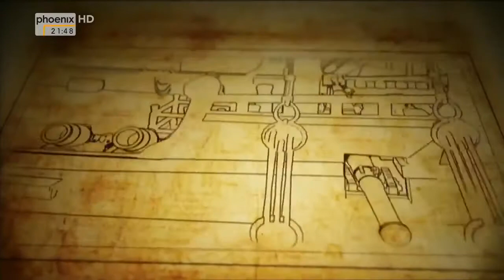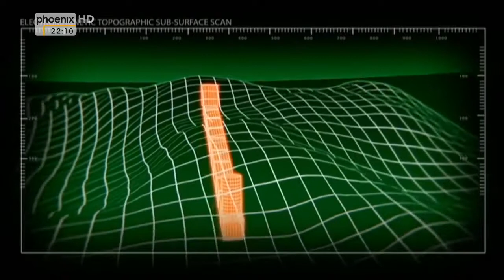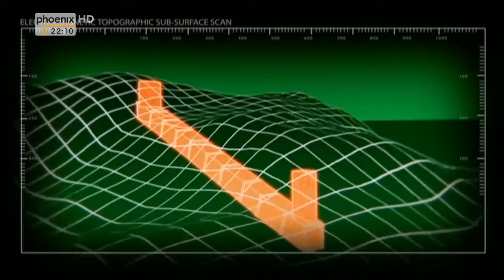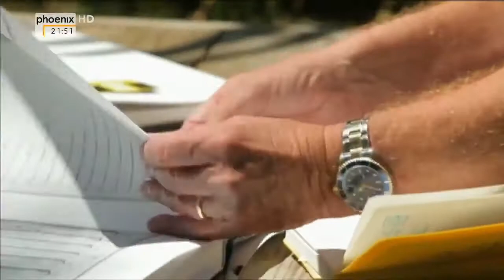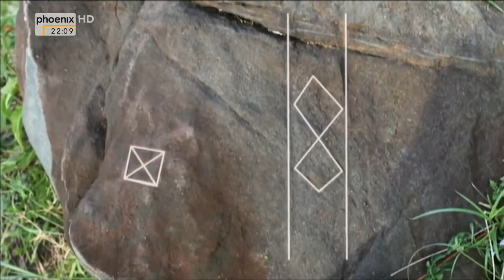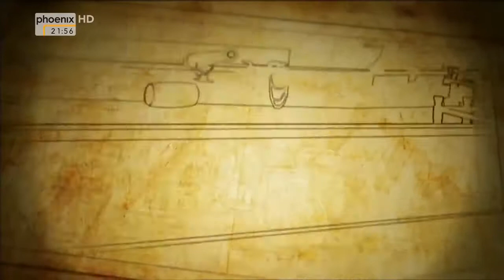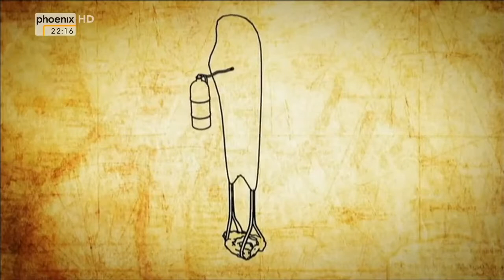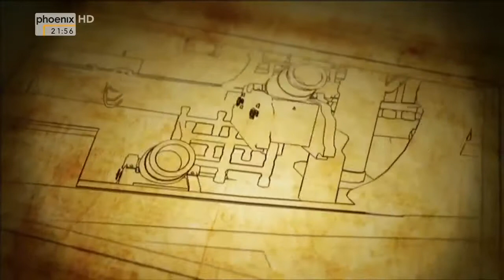[HD] ZDF-History: Das wahre Treasure Island - Auf den Spuren der Piraten (Doku)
Die Grabinschriften lesen sich wie das Who's Who der Piratenwelt: David Williams, Thomas White und William Kidd - sie alle fanden ihr Ende auf der Insel .

Säbel, Augenklappe und TotenkopfFlagge bis heute sind sie die Symbole einer eher zweifelhaften Romantik. Freibeuter und Piraten gibt es, seit Menschen .

Im 17. Jahrhundert verbreitete der legendäre Freibeuter Sir Henry Morgan (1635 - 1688) Angst und Schrecken in der Karibik. Vor Haiti fand man das Wrack .

Henry Morgan - drei Jahrzehnte lang versetzte er die spanischen Kolonien in der Karibik in Angst und Schrecken. Ehrgeiz, unerschrockener Wagemut und.